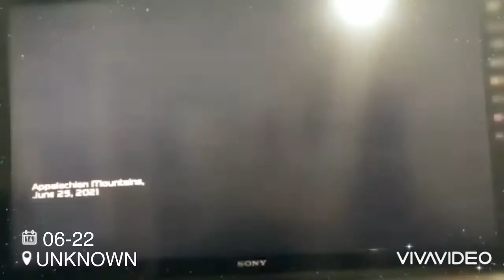F22 raptor vs f35 lightingB dogfight HAWX